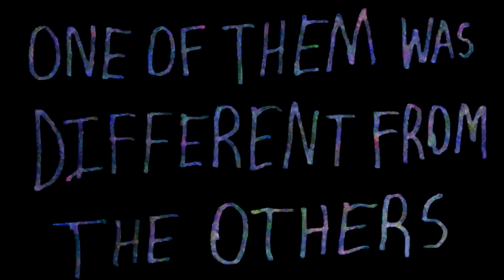RICHARD: Inside The Mind Of A Crazy Person TRAILER